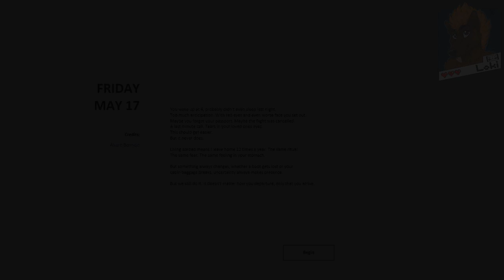Meditations Games: May 17th 2019 - Packing Panic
'I NEED MORE BOOTSES!' ~Lok

Meditation Offering Creators:
Alvaro Bermejo - @AlvarBer